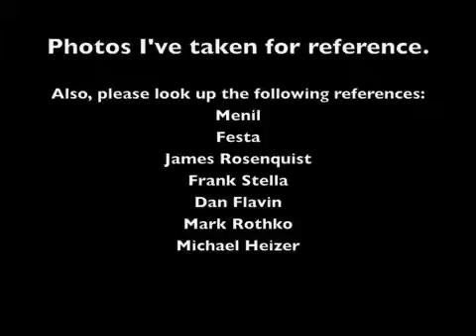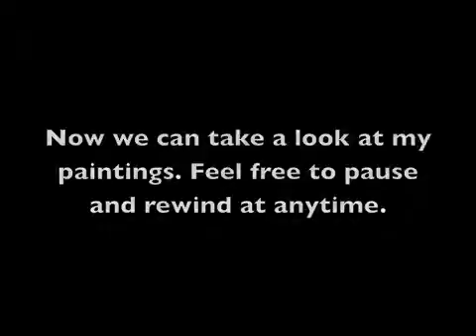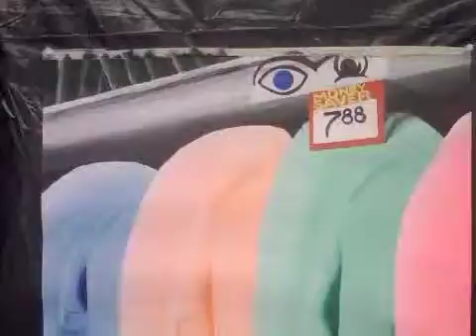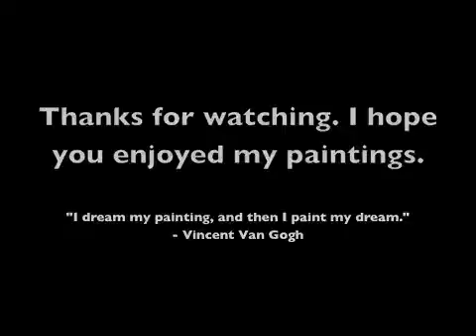JPB- Day 19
Project #2 finished